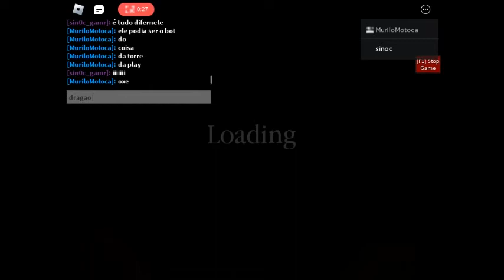Mostrando a Skin do "Jakayla"